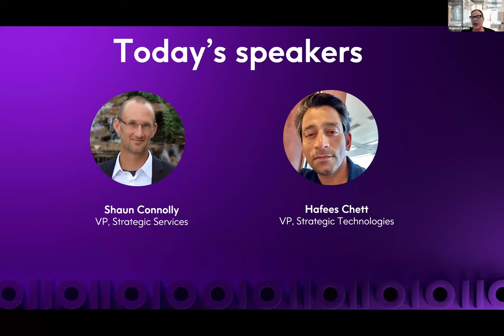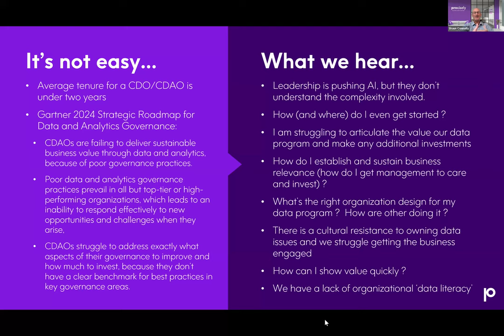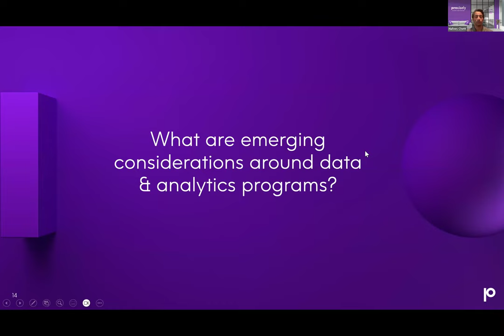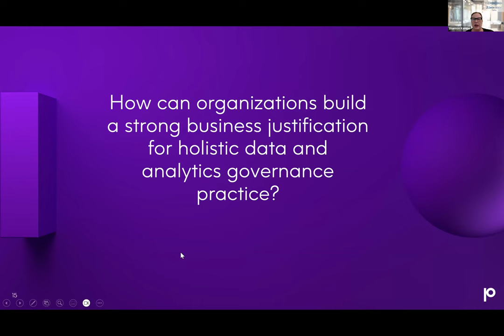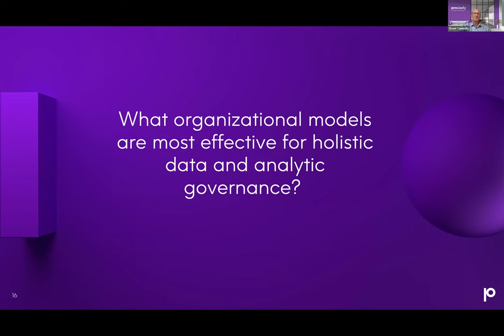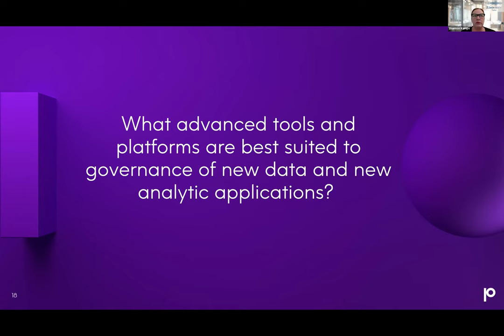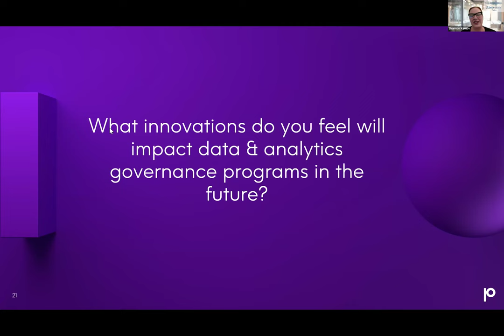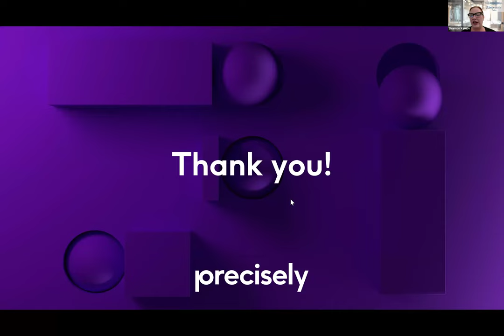Governance & Analytics: Crafting a Data Driven Future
Trusted data-driven decisions.  You hear the phrase over and over again in today’s rapidly evolving data landscape.  With advanced analytics powered by AI and ML it should be easy to achieve, right?  While technological advances can certainly empower teams to be more productive, the risk of leveraging data that is not truly fit for purpose can be catastrophic. Ensuring that data is trusted and handled responsibly, the spotlight is shining squarely on more robust, flexible, and business friendly data governance.

Join our panel of data governance experts who will provide valuable insights into the crucial considerations that must be taken into account to increase your company’s data governance maturity around your data & analytics.

This panel will share their expertise around:

Unique considerations around emerging data & analytics programs

Challenges in delivering timely, trusted data insights

Best practices and solutions for increasing data governance maturity